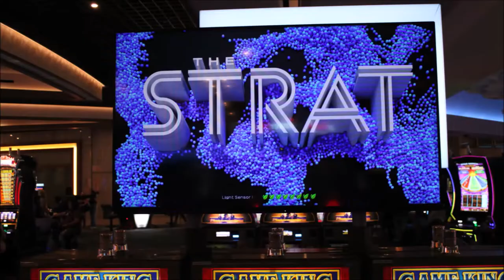ROOM 6 REVIEWS #103 - Homegrown Songwriters Showcase @ The Strat! [LIVE SHOW REVIEW]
It's Homegrown Songwriter's Showcase time again! This time, we're going to "The Strat" on the LV Strip! The show was PACKED with talent. Enjoy! ;-D

ARTISTS SPOTLIGHTED:
- HAL SAVAR (@HalSavar)
- DAVID WACHS (@WachsLV)
- ZOE DAY (@ZoeDayMusic)